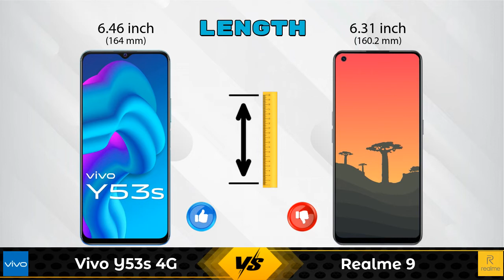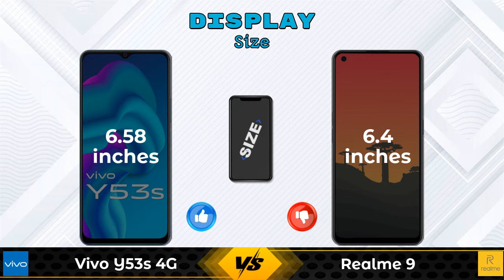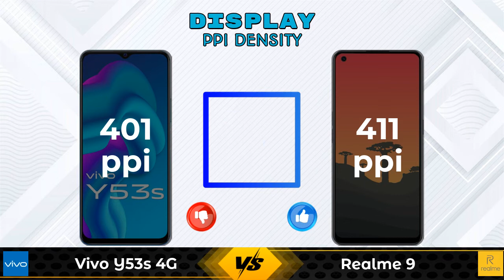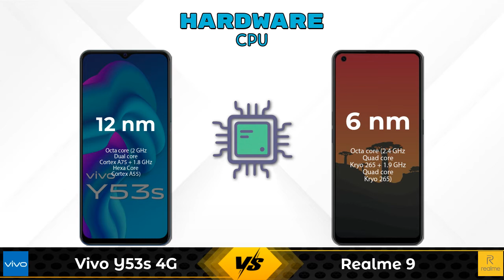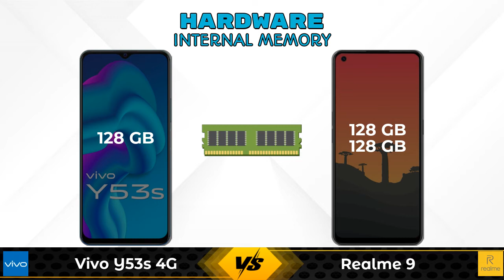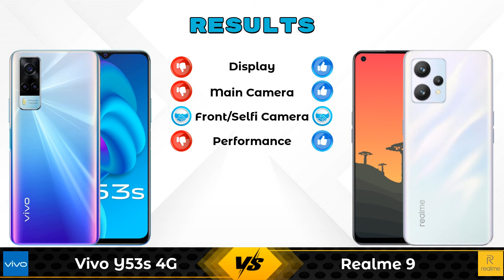Vivo Y53s 4G Vs Realme 9 | Realme 9 Vs Vivo Y53s 4G - Full Comparison [Full Specifications]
In this Video we are Comparing Vivo Y53s 4G Vs Realme 9 with [Full Specifications].

Variant Details:
8 GB / 128 GB - 19490

Variant Details:
6 GB / 128 GB - 17999
8 GB / 128 GB - 18999 (Flipkart)

Vivo Y53s 4G Vs Realme 9 8GB RAM full specifications
Realme 9 8GB RAM Vs Vivo Y53s 4G full specifications
Vivo Y53s 4G Vs Realme 9 8GB RAM comparison
Realme 9 8GB RAM Vs Vivo Y53s 4G comparison
Realme 9 Vs Vivo Y53s 4G comparison
Realme 9 Vs Vivo Y53s 4G